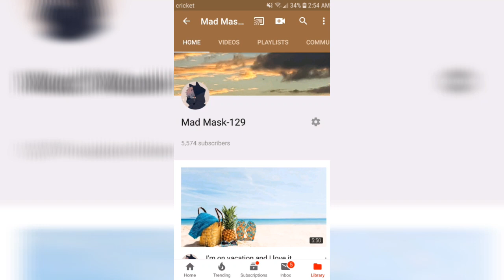somos los mejores amigos/we are the best of friends